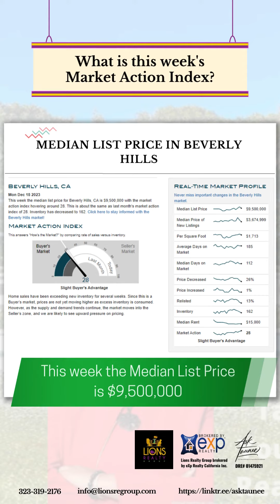Market Updates For Beverly Hills | 12.18.2023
💪  Are you ready for Taunee’s 90 Seconds Weekly Beverly Hills Market Update?

‼️ Listen to what is happening in the market this week!

‼️  Lions Realty Group brokered by eXp Realty California  IS Your Award-Winning Los Angeles Trusted Real Estate Advisors!  DRE#01475921

🤗 We sell properties at their HIGHEST and BEST USE!

🤗 We help Buyers and Investors purchase properties at the RIGHT Price!

If you would like to receive a FREE Property Valuation or Free Buyer’s Education Consultation

😍  We LOVE and WELCOME REFERRALS